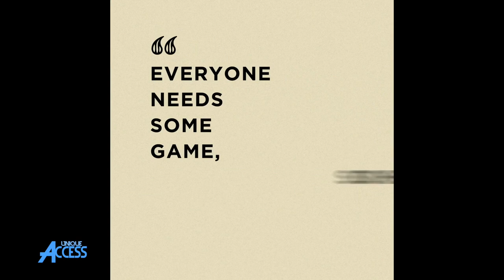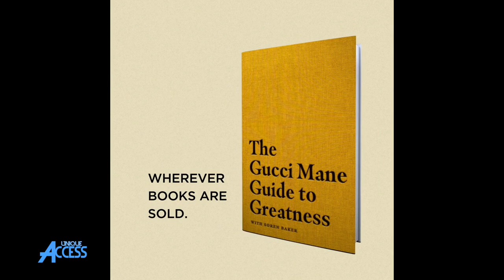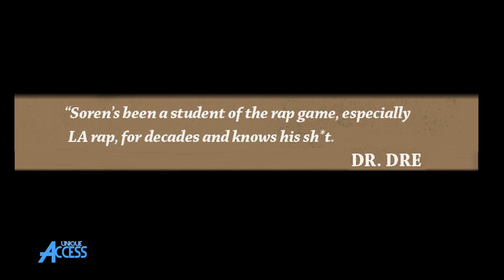Kool Keith on Why Other Rappers Use Drugs & I Don’t and Record Labels Are Like Pimps | UNIQUE ACCESS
KoolKeith stops by UniqueAccessEnt to reveal why other rappers use drugs and he doesn't. The Ultramagnetic MC's rapper also tells SorenBaker that record companies are like pimps. Let us know what you think.